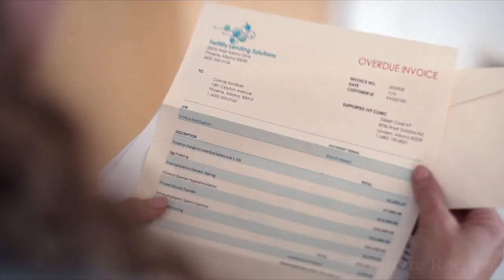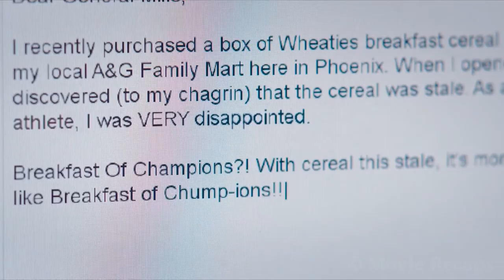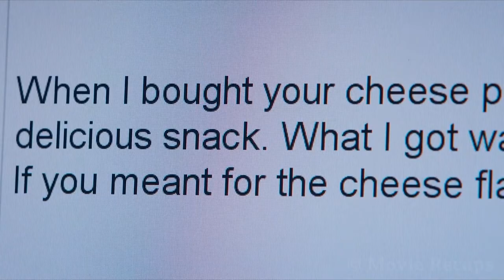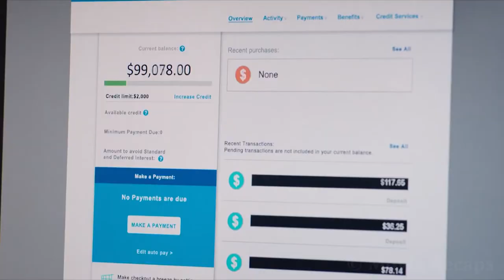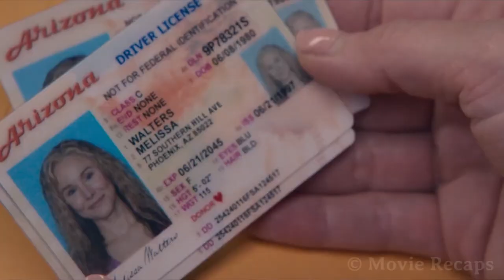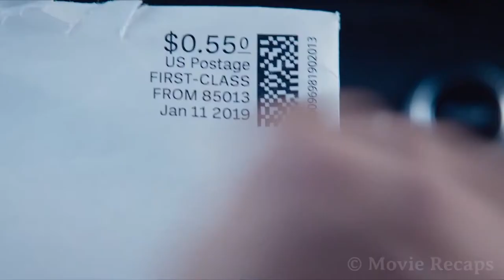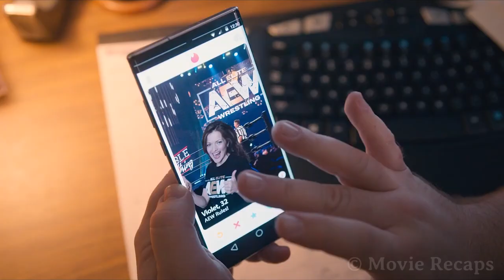Woman Found a Loophole Everything She Buys The Store Will Pay For It |movie recap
The TRUE STORY of two women that start a coupon scam and quickly get rich, gaining the attention of a loss prevention officer and a postal inspector.